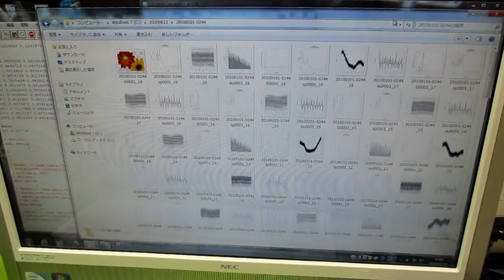超音波の音圧測定解